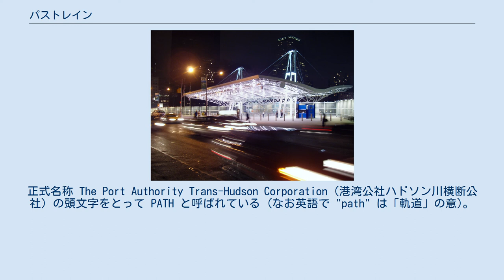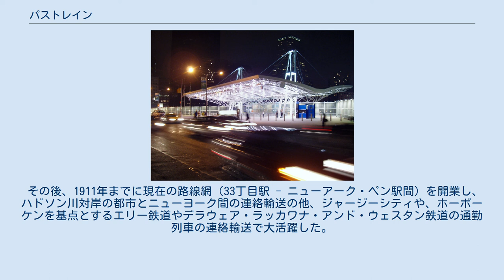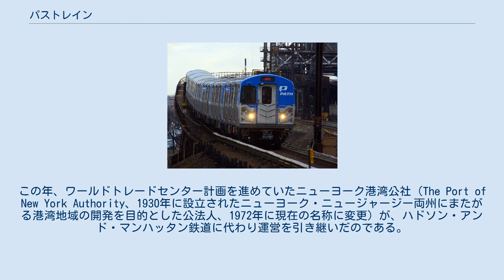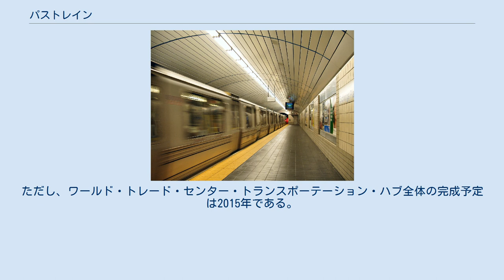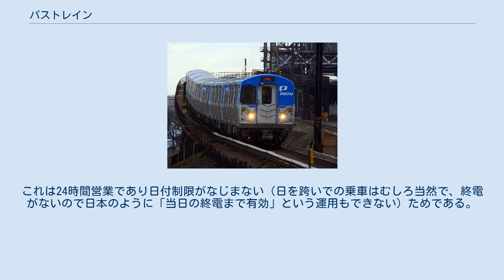パストレイン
ジャージーシティにあるエクスチェンジ・プレイス駅、ホーボーケン、ニューアーク方面行き パストレイン (Port Authority Trans-Hudson, PATH) は、アメリカ合衆国のニューヨーク州ニューヨーク市とニュージャージー州ニューアーク市を結ぶ鉄道。
正式名称 The Port Authority Trans-Hudson Corporation（港湾公社ハドソン川横断公社）の頭文字をとって PATH と呼ばれている (なお英語で "path" は「軌道」の意)。
路線の全長は 22.2 km で、ニューヨーク・ニュージャージー港湾公社 (The Port Authority of New York and New Jersey) が運営している。
 パストレイン路線図（深夜時間帯） 4つ設定された運転系統のうち、2系統が終夜運転でニュージャージーとニューヨークを結ぶ。
ラッシュ時および昼間時 (平日6:00～23:00/土日祝日 9:00～19:30) は4系統、深夜・早朝時間帯 (平日23:00～6:00/土日祝日 19:30～9:00) は2系統での運転となる。
 ワールドトレードセンター仮駅 (2003年開業、2009年にはサンティアゴ・カラトラヴァによる新駅が完成する予定) パストレインの歴史は古く、最初の営業運転は1908年2月25日のことであった。
この年、パストレインの前身であるハドソン・アンド・マンハッタン鉄道が19丁目駅 - ホーボーケン駅間を開通させた。
この鉄道の計画立案は1874年に行われていたが、ハドソン川を開削する技術的な問題から工事は1890年に始まった。
その後も資金難等の問題があり、計画から開通までに30年以上の歳月を要することになった。
 その後、1911年までに現在の路線網（33丁目駅 - ニューアーク・ペン駅間）を開業し、ハドソン川対岸の都市とニューヨーク間の連絡輸送の他、ジャージーシティや、ホーボーケンを基点とするエリー鉄道やデラウェア・ラッカワナ・アンド・ウェスタン鉄道の通勤列車の連絡輸送で大活躍した。
その最盛期は1920年代の後半で、その後は大恐慌や自動車トンネルの整備などにより乗客が減少、コスト上昇に対して十分な運賃改訂が行えなかった事などもあり、1954年にはハドソン・アンド・マンハッタン鉄道は債務超過状態に陥った。
 利用客が減少したとはいえ、ハドソン・アンド・マンハッタン鉄道はハドソン川を連絡する重要な通勤路線で、債務超過を理由に廃止することはできなかった。
しかしながら、この路線はニューヨーク、ニュージャージー両州にまたがる鉄道であることから、各自治体の思惑の違いにより、抜本的な対応は1962年にずれ込んだ。
この年、ワールドトレードセンター計画を進めていたニューヨーク港湾公社（The Port of New York Authority、1930年に設立されたニューヨーク・ニュージャージー両州にまたがる港湾地域の開発を目的とした公法人、1972年に現在の名称に変更）が、ハドソン・アンド・マンハッタン鉄道に代わり運営を引き継いだのである。
港湾公社は買収したマンハッタンのハドソン・ターミナルをワールドトレードセンターの敷地として利用し、マンハッタン南部の再開発を行った。
これは再開発に伴う公共交通整備や公共交通維持・拡充のための資金確保の方法としては非常に有益なもので、利用客の大幅な増加も実現されたのである。
 2001年のアメリカ同時多発テロ事件でターミナルの一つであるワールド・トレード・センター駅は破壊されたが、33丁目駅を使って仮系統のホーボーケン経由ニューアーク-33丁目線を設定することで運行は続けられ、2003年11月にはワールドトレードセンター跡地に仮駅を再開することで現在に至っている。
2009年には、新ターミナルが完成した。
ただし、ワールド・トレード・センター・トランスポーテーション・ハブ全体の完成予定は2015年である。
駅は長いエスカレータを降りた先にある自動改札機のさらに下にある。
 切符は、PATHの全駅の中にある「Blue SmartLink vending machines」というSmartLinkカードの自動販売機から購入できる(不正確な翻訳だが日本語も選べる)。
 有効期限は購入後2時間以内となっている。
これは24時...